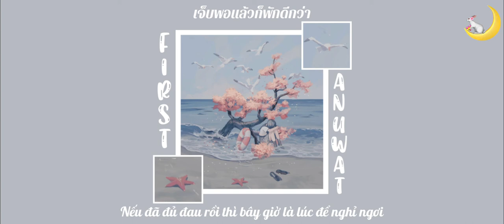[VIETSUB] ถ้าเขาจะรัก (ยืนเฉยๆเขาก็รัก) (Enough) - First Anuwat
🌸Art: CLEA (Twitter @geee13)
Mình làm video chơi thôi chứ không biết tiếng Thái gì đâu🥺 mình dịch từ tiếng Anh nên có sai sót gì về mặt câu chữ thì mong các bạn thông cảm😻